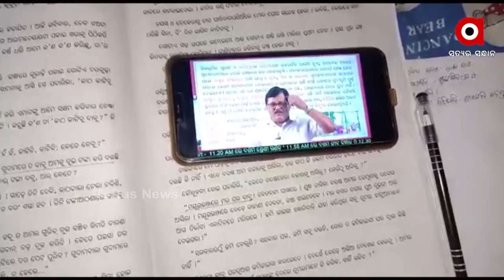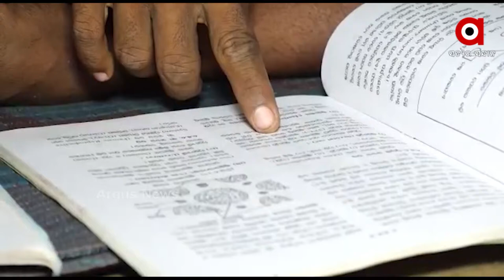ରାଜ୍ୟ ସରକାରଙ୍କୁ ଘାରିଛି ପିଲାଙ୍କ ପାଠପଢା ଚିନ୍ତା I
ରାଜ୍ୟ ସରକାରଙ୍କୁ ଘାରିଛି ପିଲାଙ୍କ ପାଠପଢା ଚିନ୍ତା I ଅନଲାଇନ ଶିକ୍ଷାରୁ ବଞ୍ଚିତ 40 ଲକ୍ଷ ପିଲା I ବିକଳ୍ପ ବାଟ ହେବ କି ମୋହଲା କ୍ଲାସ୍? ଗାଁକୁ ଗାଁ ବୁଲି ପାଠ ପଢାଇବେ ଶିକ୍ଷକ I